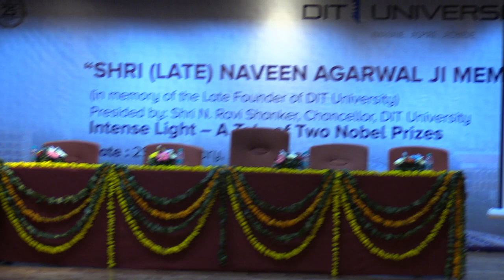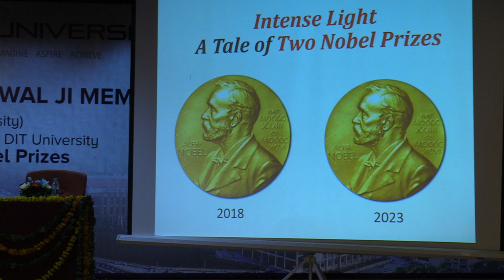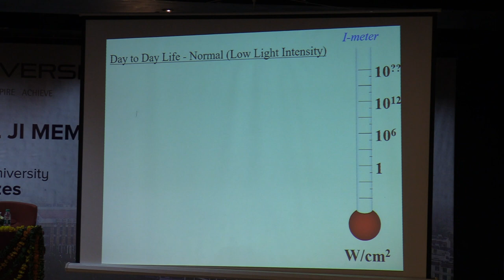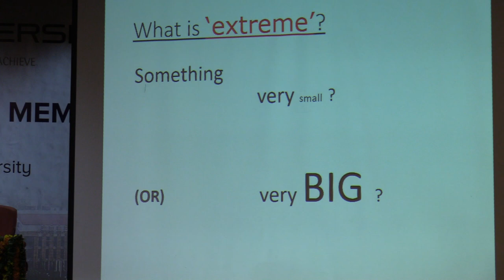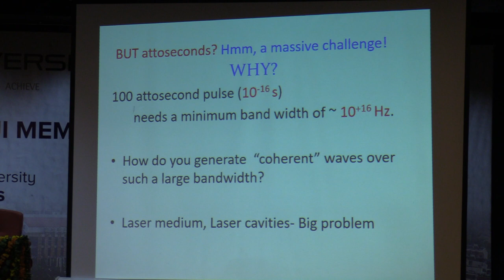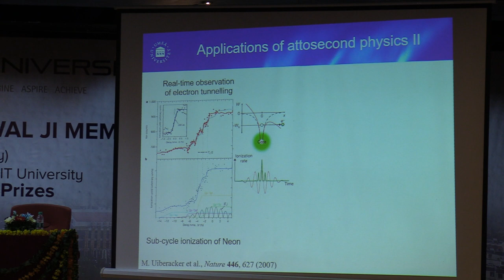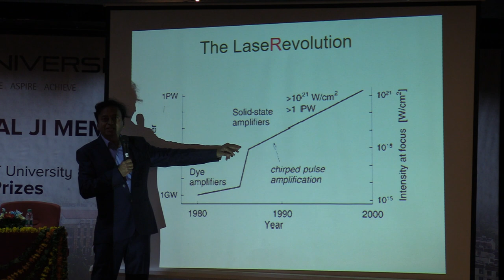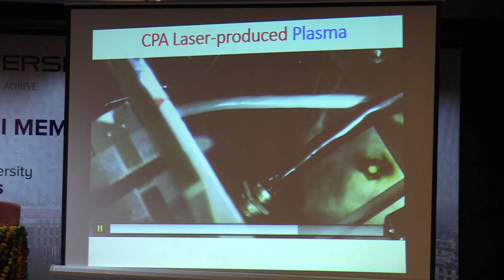Shri Naveen Agarwal Ji Memorial Lecture Series - 29-01-2024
Abstract: When produced in the form of bright, extremely short bursts, laser light can drive matter so hard that we can create extremely hot, ultra-dense conditions like those inside a star, right in a laboratory on the earth! Such extreme behavior has been made possible by rapid developments in laser technology, which won a Nobel Prize in 2018. Intense, visible light can also provoke atoms to emit x-ray laser light bursts of ‘attoseconds’, a breakthrough awarded the Nobel Prize in Physics in 2023.